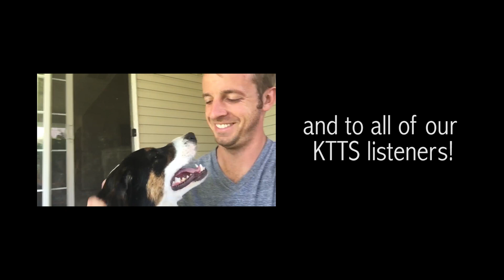The Cashelor - FINALE!